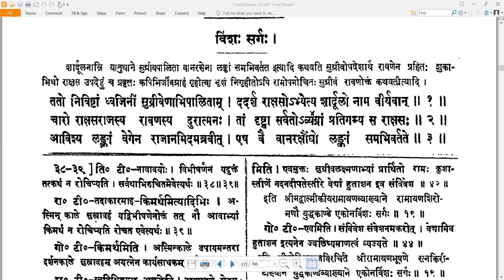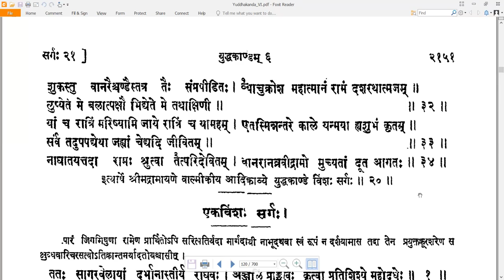20 Valmiki RamayaNam - वाल्मीकि रामायणम् - YuddhakAndam युद्धकाण्डम् Sarga 20 सर्गः २० (Read along)